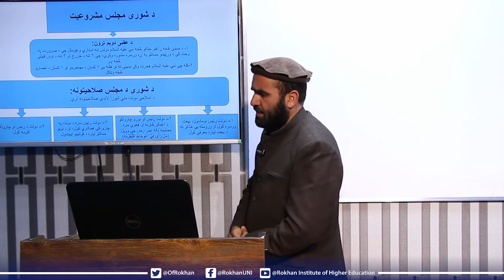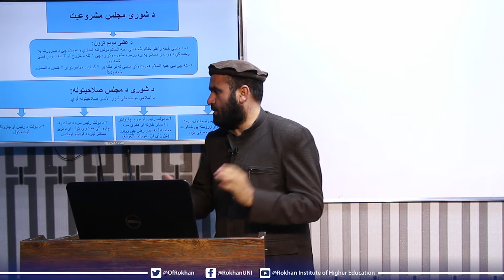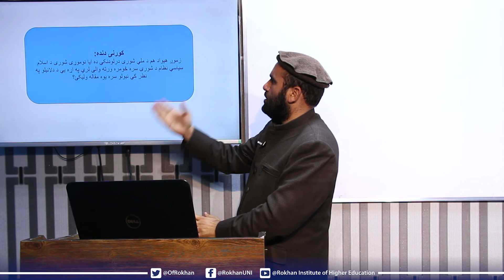د شورا مجلس مشروعیت - د اسلام سیاسي نظام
پوهنځی: حقوق او سیاسي پوهنځی
مضمون: د اسلام سیاسي نظام
سمستر: څلورم صنف – اووم سمستر
استاد: عصمت الله عاصم